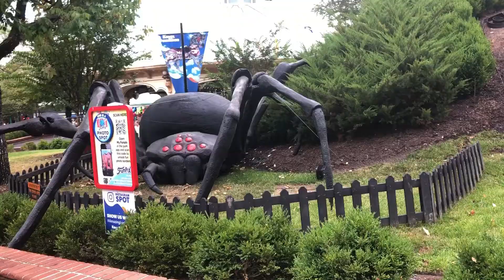HALLOWEEN COSTUME PARTY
Johnson Halloween party | Kings Dominion 2019 | Pumpkin patch